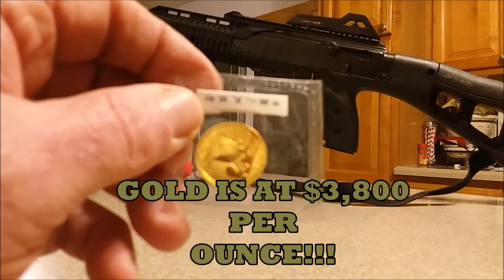"ASSAULT" RIFLE & THE USA IN THE YEAR 2024!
THIS IS A FICTIONAL VIDEO OF ONE POSSIBLE FURTURE!  IT IS MEANT TO INSPIRE THE GOOD PEOPLE OF THE USA TO STAND UP FOR THEIR GOD GIVEN RIGHTS! WE MUST DO WHAT EVER WE CAN DO, LEGALLY TO PROTECT THEM!